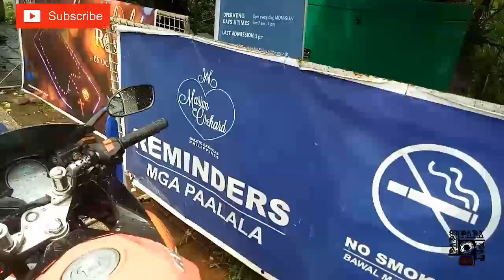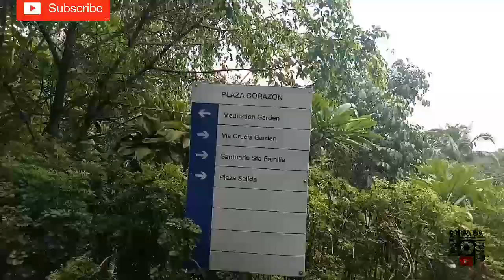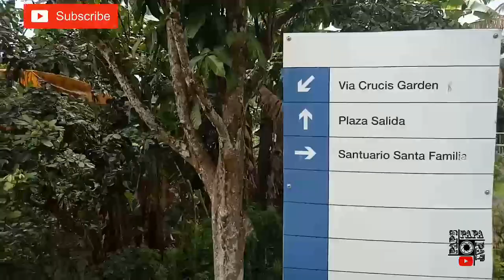MarianOrchard Marian Orchard (Balete, Batangas)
Marian Orchard

-A pilgrimage site located at Brgy. Malabanan, Balete, Batangas

-A European garden with instragramable picturisque site.

-Manage by First Asia Institute of Technology and Humanities through the Marian Orchard Faith Foundation Inc.

-Opens everyday

-7am to 7pm entrance gates closed at 5pm.

-Mass schedule: 4-5pm every Saturday, Sunday and first Friday of the months.

-php50 entrance fee

ALL THE MUSIC USED IN THIS VIDEO IS NOT MINE.